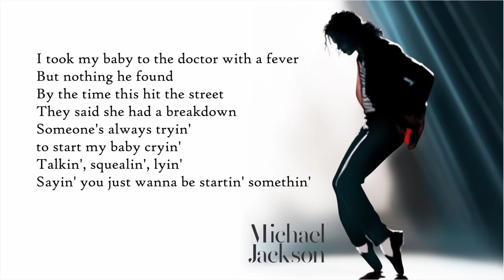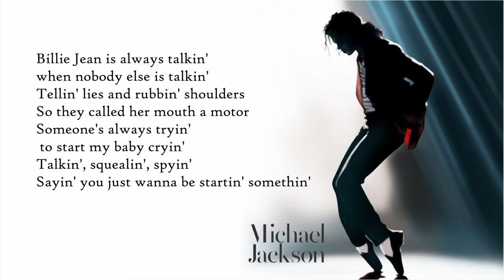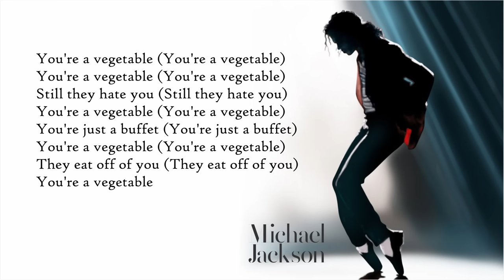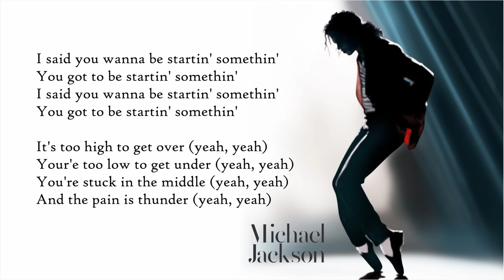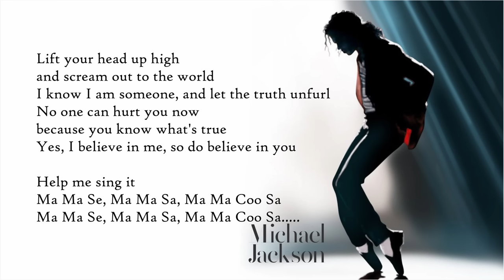Michael Jackson - Mamase / Mama say / Wanna be starting something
Michael Jackson Lyrics - mamase mamasa mamakusa :)